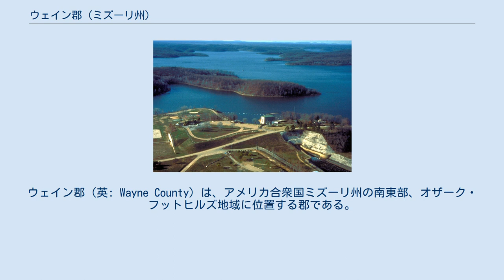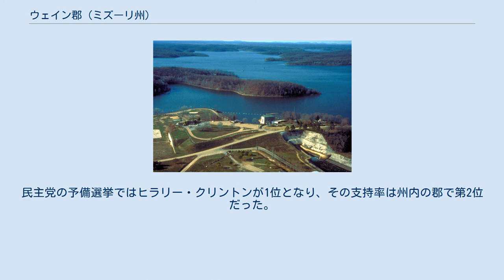ウェイン郡 (ミズーリ州)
ウェイン郡（英: Wayne County）は、アメリカ合衆国ミズーリ州の南東部、オザーク・フットヒルズ地域に位置する郡である。
2010年国勢調査での人口は13,521人であり、2000年の13,259人から2.0％増加した。
郡庁所在地はグリーンビル市（人口511人）であり、同郡で人口最大の都市はピードモント市（人口1,977人）である。
ウェイン郡は1818年12月11日に組織化され、郡名はアメリカ独立戦争で活躍した"マッド"・アンソニー・ウェイン将軍に因んで名付けられた。
 ウェイン郡は1818年にミズーリ準州最後の議会によってケープジラード郡とローレンス郡の一部を合わせて設立された。
ミズーリが州に昇格する前のことだった。
1819年3月、連邦議会はアーカンソー準州を設立し、ローレンス郡の大半がアーカンソー準州ローレンス郡となった。
ミズーリ州内で行き先の無くなった「昔のローレンス郡」の小さな領域が、1820年のミズーリ州憲法によってウェイン郡に付加された。
カンザス州州境にそったオーセージ・ストリップは1825年に付け加えられた。
1825年から1831年、ウェイン郡はマサチューセッツ州、コネチカット州、ロードアイランド州、デラウェア州を合わせたよりも広い広大な郡だった。
ミズーリ州の郡のうち32郡はその全体あるいは一部がウェイン郡の一部だったことがある。
 ウェイン郡が形成されたとき、郡政府を任せる5人の委員が指名された。
彼らはじもとでシーダーキャビンと呼ばれていたセントフランシス川沿いの地を郡庁所在地に選定し、グリーンビルと名付けた。
1900年、グリーンビルの人口は約1,000人だった。
1942年にはそれが572人まで減っていた。
この町はワッパペロ湖の造成によって1941年に場所を移したので、1950年の人口は270人しかいなかった。
今日500人強がグリーンビルを故郷としている。
 ウェイン郡庁舎は1854年に焼失した。
新しい郡の記録文書は1866年に盗まれ、1892年には郡庁舎が再度焼けた。
1820年の国勢調査では、ウェイン郡の大きな領域に1,239人の白人と204人の奴隷がいるとされていた。
 ワッパペロ湖 アメリカ合衆国国勢調査局に拠れば、郡域全面積は774.09平方マイル (2,004.9 km2)であり、このうち陸地761.03平方マイル (1,971.1 km2)、水域は13.05平方マイル (33.8 km2)で水域率は1.69％である。
 2008年時点の失業率は7.0％だった。
 ウェイン郡の25歳以上の住民のうち、59.7％は高校卒以上の学歴を持ち、6.8％は学士以上の学位を持っている。
 2000年宗教データアーカイブ協会郡別信徒報告書に拠れば、ウェイン郡は福音主義プロテスタントが最多数を占めるバイブル・ベルトにある。
最も多い会派は南部バプテスト連盟の62.76％、続いてメソジストの10.08％、カトリック教会の7.07％である。
 ウェイン郡の地方レベルでは民主党が大半の政治を支配しており、郡の選挙で選ばれる役職を5人以外は独占している。
 国政 大統領選挙のレベルではかなり独立色の強い郡である。
共和党の強い地盤であるほかの田園部郡とは異なり、その時の時流に乗ることは滅多にない。
2000年と2004年の大統領選挙では、ジョージ・W・ブッシュがウェイン郡を制したが、他の田園部郡に比べて僅差の戦いだった。
1992年と1996年はビル・クリントンが制した。
2008年の選挙では、州内の田園部にある郡と同様、バラク・オバマよりジョン・マケインを選んだ。
 ウェイン郡は州内の田園部郡と同様、社会的にまた文化的に保守的であり、それが共和党支持の傾向に影響している。
2004年の州民投票では、結婚を男と女の結合として定義する州憲法改正案をウェイン郡は87.75％という圧倒的多数で賛成した。
州全体でも71％の賛成で可決し、ミズーリ州は同性結婚を禁止する最初の州になった。
2006年の州民投票では、胚性幹細胞の研究を予算化し、合法化する憲法改正案が掛けられたが、ウェイン郡では55.15％が反対した。
州全体では51%の賛成と辛うじて改正が成立し、胚性幹細胞の研究を最初に認めた州の1つになった。
郡民は伝統的に社会問題に保守的であるが、最低賃金の増加のような人民主義的施策は支持する傾向にある。
やはり20...